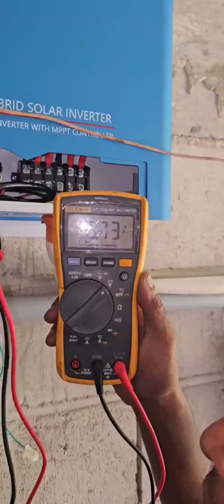DC generator gasoline gensets charge 60v lithium battery solar system-video Southeast Asian country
This is a testing video sent by a customer from a Southeast Asian country. We are a factory specializing in the production of generator sets, which has expanded from traditional gasoline generators and diesel generators to fuel generators, DC generators, and solar energy storage system specific generators. We offer 24V 36V 42V 60V lithium batteries, lithium iron phosphate, and 72V 96V ternary lithium battery charging generators